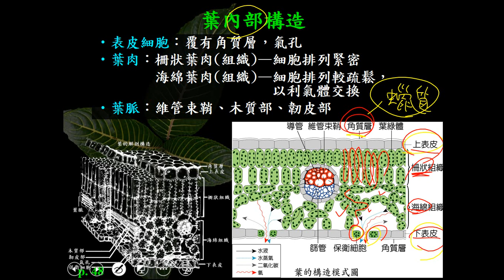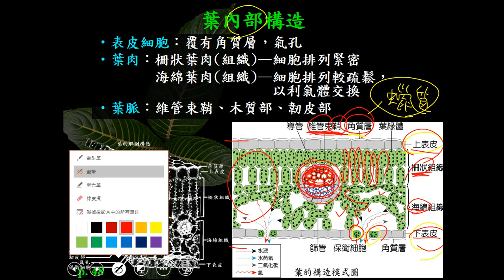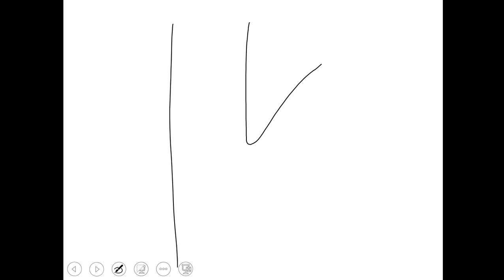11002選修生物二ch2 2 19葉的內部構造(一恭)